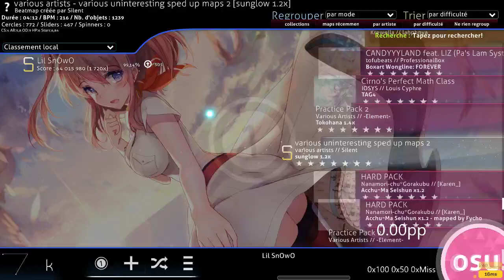Sunglow x1.2 FC 415pp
It will be my new top pp if ranked/unbanned XD